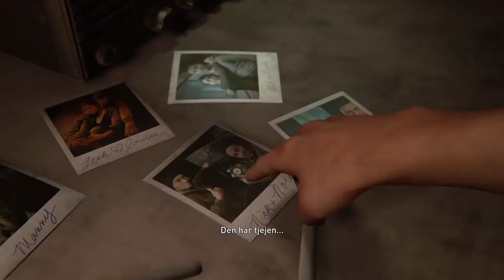The Last of Us™ Part II_20210106233249